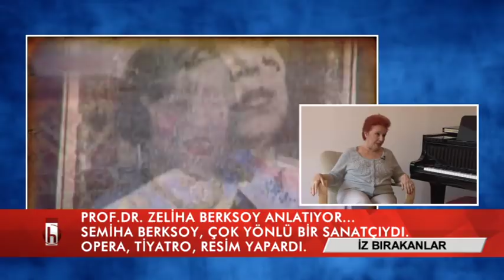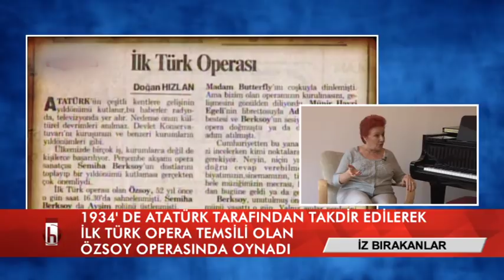Zeliha Berksoy'dan annesi Semiha Berksoy'un anıları - Tuba Emlek ile İz Bırakanlar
Konuk: Prof. Dr. Zeliha Berksoy / Sanatçı